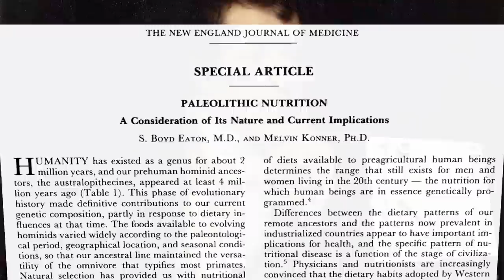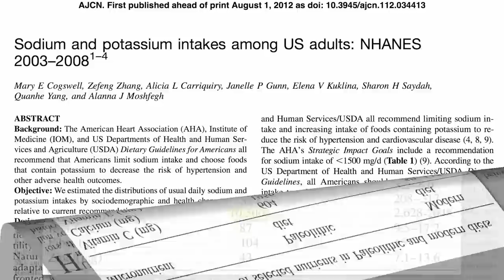98% of American Diets Potassium Deficient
DESCRIPTION: Less than 2% of Americans achieve even the recommended minimum adequate intake of potassium due primarily to inadequate plant food intake. People eating plant-based diets are often asked where they get their protein [and have to explain that plants are the preferred source
Maybe they should then ask where people eating conventional diets get their potassium--or their fiber for that matter, see Relieving Yourself of Excess Estrogen For more on what we evolved to eat, see Paleolithic Lessons This is the first of a three part series on potassium. Tomorrow we'll explore its role in Preventing Strokes with Diet

Have a question for Dr. Greger about this video? and he'll try to answer it!

Image Credit: Fir0002 and Evan-Amos via Wikimedia; National Portrait Gallery, London: NPG 2546; and Sam Wilkinson.